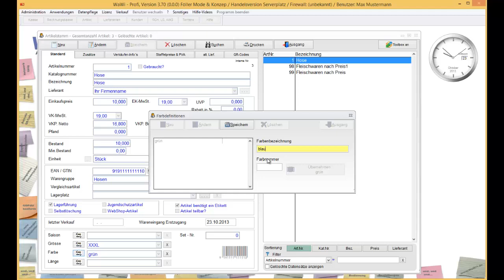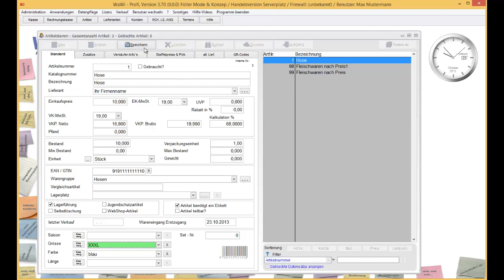WaWi-Profi 3.x, Artikelstamm, Textilinformationen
Textilinformationen hinterlegen und verwenden.